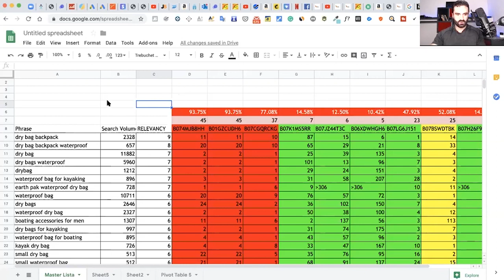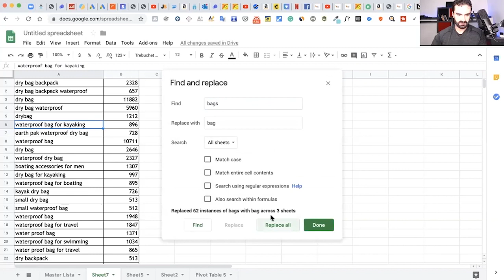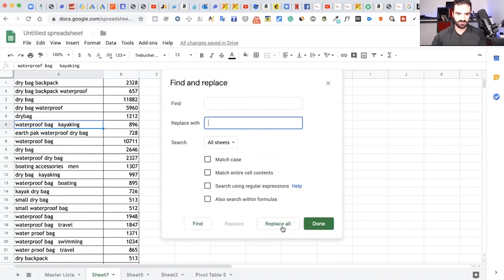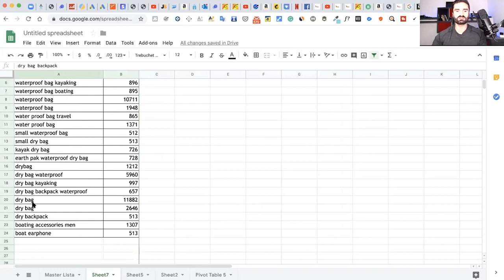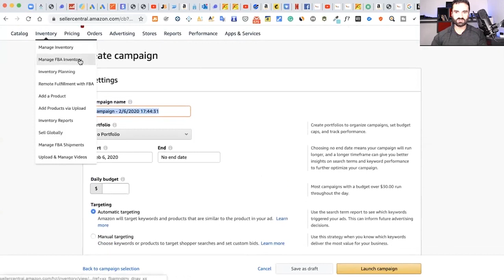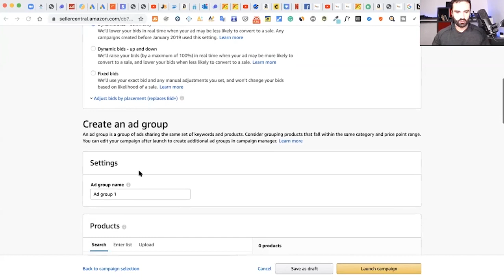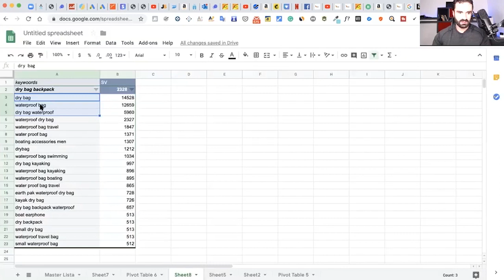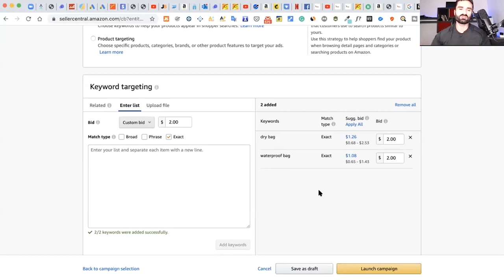DAN 6 - Kako kreirati EXACT PPC kampanju za Amazon FBA prodaju?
U danasnjoj lekciji cu vam pokazati kako da kreirate EXACT PPC kampanju za Amzon FBA prodaju kao pocetnici na master nivou kriterijuma. Ovo je osnovna metoda kriterijuma naseg Masterminda koje trebate znati u koliko zelite da startujete uspjesnu Amazon FBA prodaju cak i bez Amazon FBA iskustva.

► Helium 10
20% Popusta!

► JUNGLE SCOUT
50% za Jungle Scout WEB APP!
► JS PAKET PONUDA !